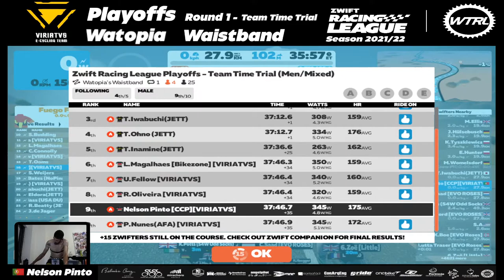ZRL - Season 2021/22 - Playoffs Round 1